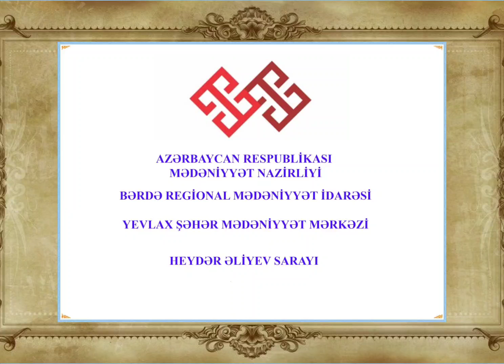Yevlax şəhər Heydər Əliyev Sarayı Milli Qəhrəman Hüseynov Sadıq anadan olmasının 60 illiyi videoçarx